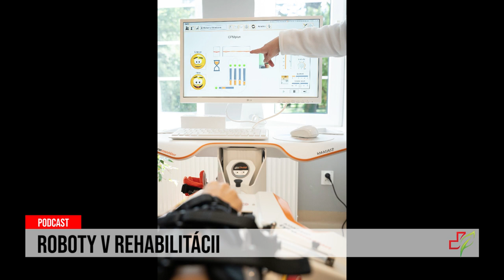24 podcast: Roboty v rehabilitácii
Roboty sa uplatňujú aj v rehabilitácii pacientov. Účinne im pomáhajú s  nácvikom pohybu, pretože na rozdiel od fyzioterapeutov sa neunavia a zvládnu aj celodenné opakovanie rovnakého cviku. Zároveň vo forme počítačových hier dokážu ľudí napríklad po cievnej mozgovej príhode motivovať a priviesť k lepším výsledkom. O robotickej rehabilitácii sa redaktorka JOJzdravie.sk Marcela Fuknová rozprávala s rehabilitačným lekárom MUDr. Matejom Fülöpom.